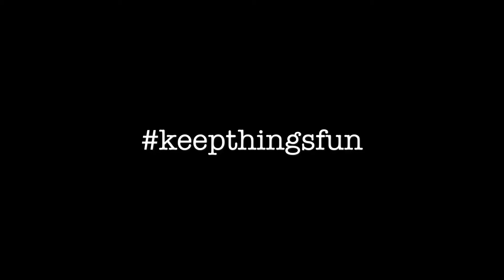Cleeps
Here’s a few clips that I got from the last two weeks. I’m happy to report that my breathing is pretty much 100%. Thank you again everyone for support and I’ll see y’all soon.